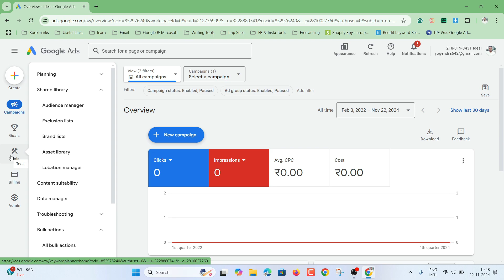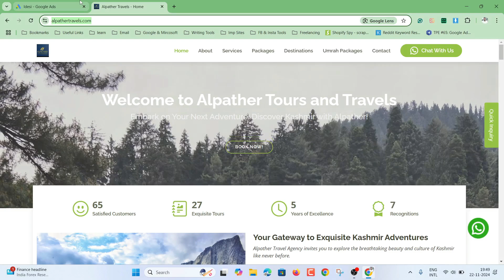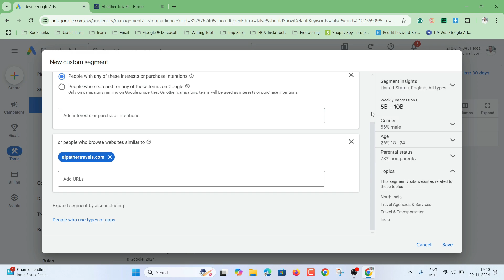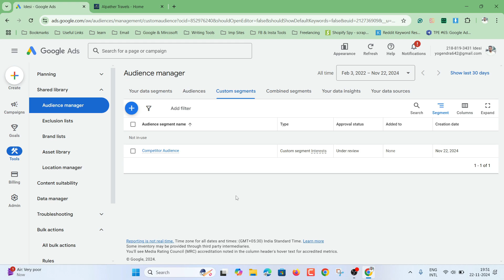How to add competitor website in Google Ads | Target competitor audience in google ads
Learn Digital Marketing from IIDE

6 Months of professional certification in digital marketing by IIDE

11 month post-graduation certificate course in digital marketing by IIDE

4 months advance certification by iide

Help me to create more valuable content:-
UPI ID:- yogendra642@ybl  (For India)

Join UPI
Google Pay

Join Airtel Family